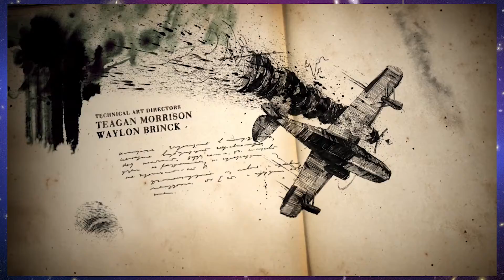Uncharted 4: A Thief's End: Sugar We're Going Down - Part 6 - Rock Bottom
Treasures untold!